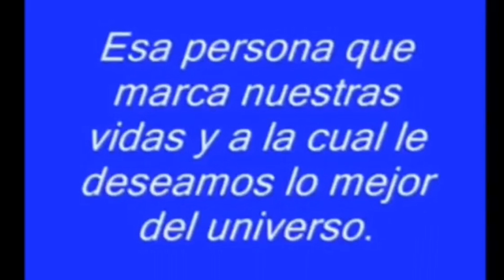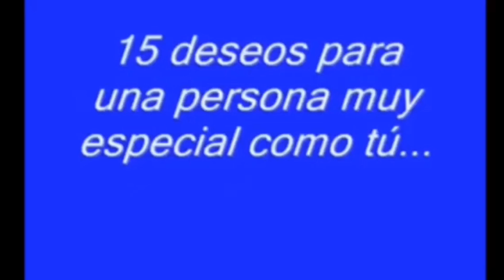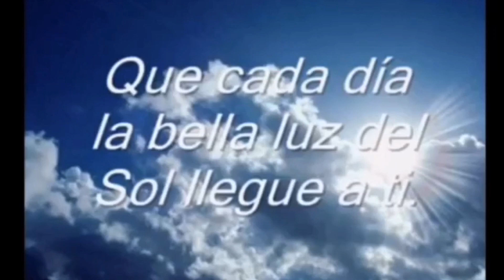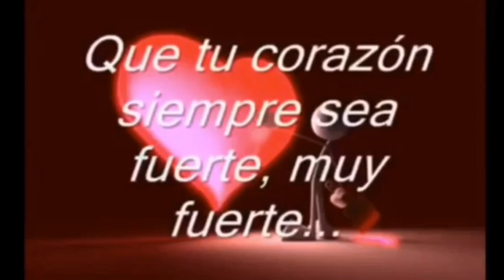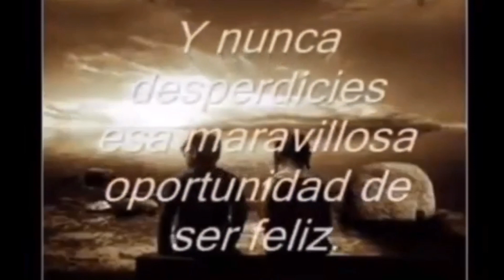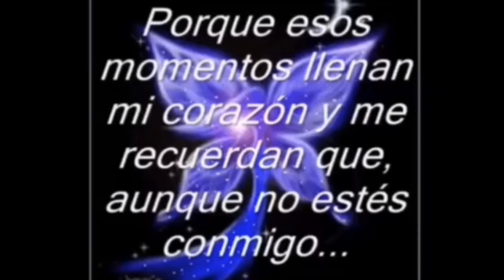Yerupaja: Feliz 2021